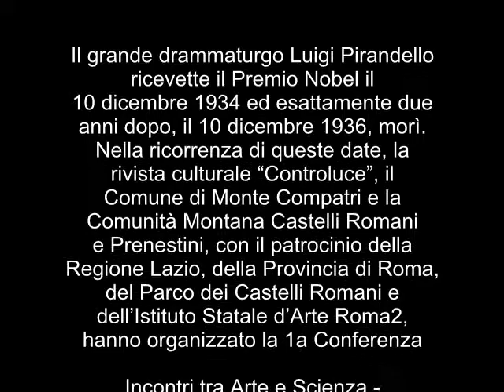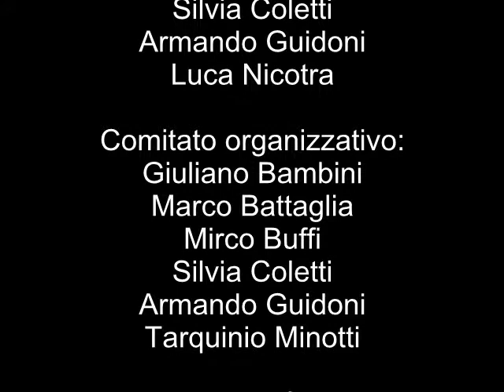Conferenza “Incontri tra Arte e Scienza” – 9 Interventi del pubblico e risposte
Il grande drammaturgo Luigi Pirandello ricevette il Premio Nobel il 10 dicembre 1934 ed esattamente due anni dopo, il 10 dicembre 1936, morì. Nella ricorrenza di queste date, la rivista culturale “Controluce”, il Comune di Monte Compatri e la Comunità Montana Castelli Romani e Prenestini, con il patrocinio della Regione Lazio, della Provincia di Roma, del Parco dei Castelli Romani e dell’Istituto Statale d’Arte Roma2, hanno organizzato la 1a Conferenza
Incontri tra Arte e Scienza -
"Dalla logica pirandelliana al relativismo di de Finetti”
che si è tenuta il 15 Dicembre 2007 dalle ore 16:30 alle ore 20:00 a Monte Compatri presso il Convento di San Silvestro.

Interventi del pubblico e risposte